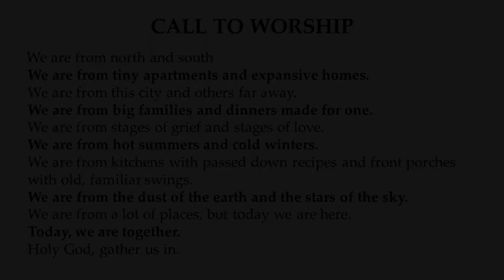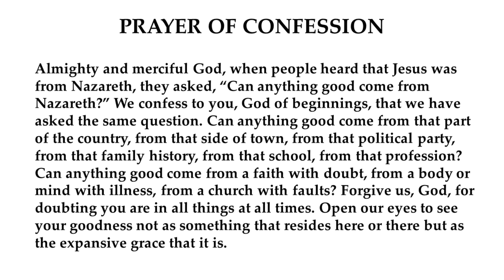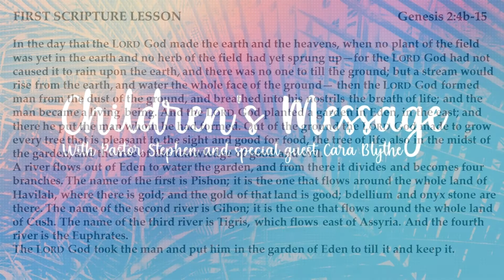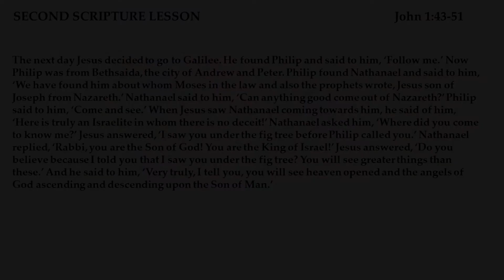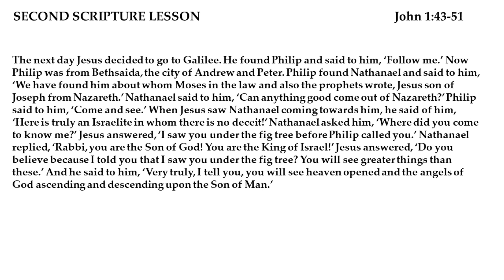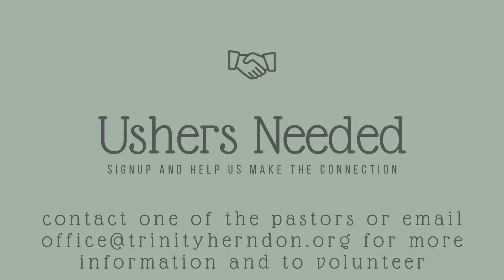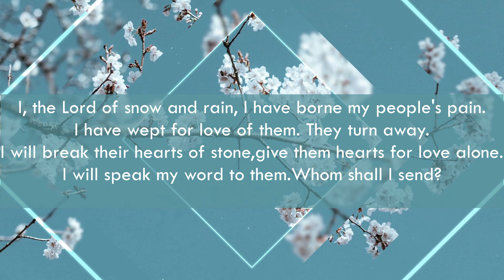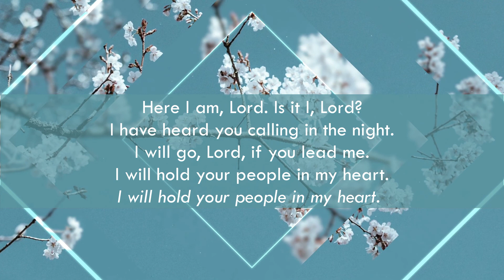Zoom Worship - Sunday, June 13, 2021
Trinity Presbyterian Church - Zoom Worship - June 13, 2021